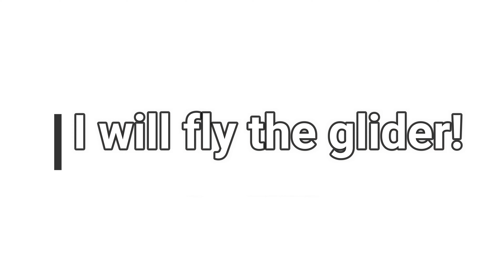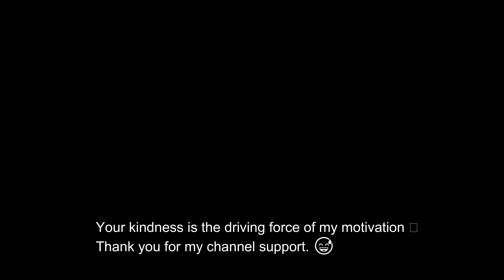Fly the glider❗ グライダー飛ばす❗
冷たい東風が吹き、サーマルも無く；           Cold easterly wind blows, no thermal;
そんな中で、                                                        Meanwhile,
ただただ、グライダーを飛ばす動画です。    It's just a video of flying a glider.

この機体は貰い物ですが、                                This aircraft is a gift, but
良く飛び扱いやすいのでお気に入りです、    I like it because it's easy to fly and handle.
多分、Passer-X 1.8Mって名前…                       Maybe the name Passer-X 1.8M ...
チェコだかウクライナだかの製品❓                Czech or Ukrainian products ❓
そんな記憶が有りますが、                                 I have such a memory,
定かではありません；😅                                    I'm not sure; 😅